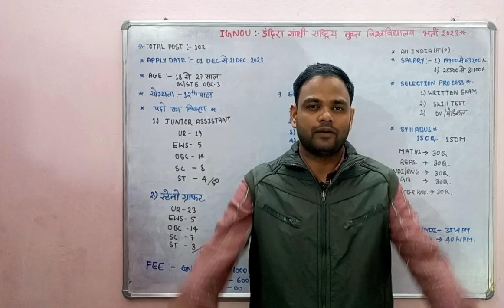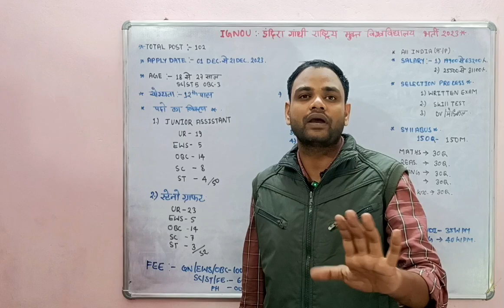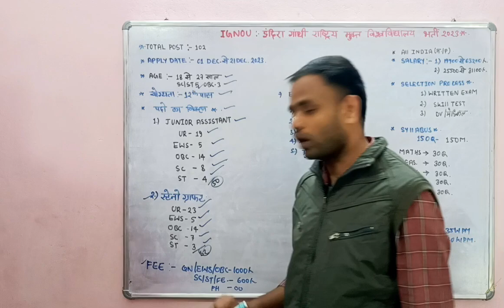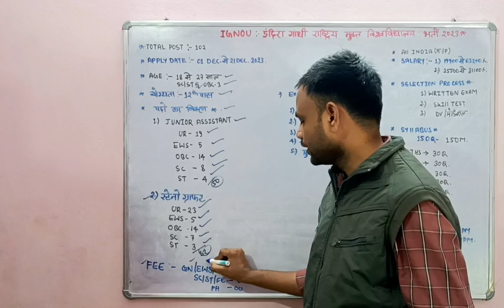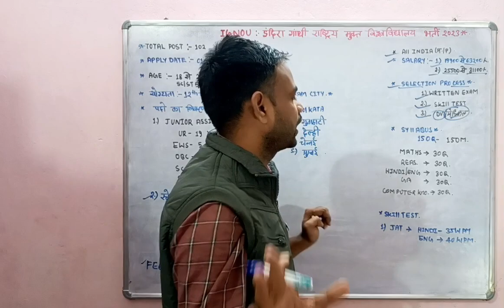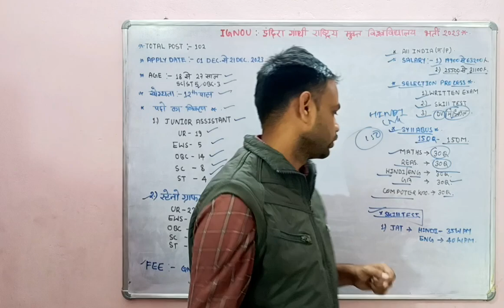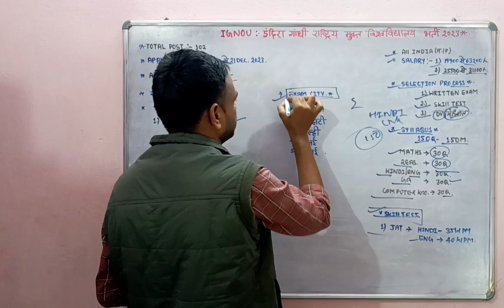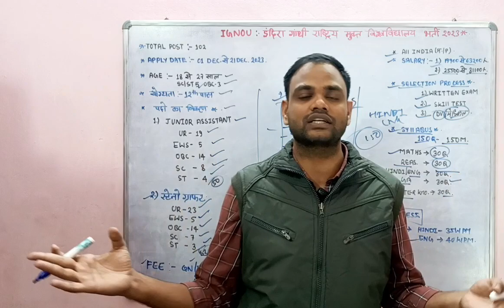इंदिरा गांधी राष्ट्रीय ओपन विश्वविद्यालय भर्ती 2023 | IGNOU GROUP C RECRUITMENT 2023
इंदिरा गांधी राष्ट्रीय ओपन विश्वविद्यालय भर्ती 2023
IGNOU GROUP C RECRUITMENT 2023
IGNOU भर्ती 2023
IGNOU GROUP C VACANCY 2023
इंदिरा गांधी राष्ट्रीय ओपन विश्वविद्यालय नया भर्ती 2023
IGNOU JAT STENOGRAPHER RECRUITMENT 2023
IGNOU JUNIOR ASSISTANT RECRUITMENT 2023
IGNOU STENOGRAPHER RECRUITMENT 2023
IGNOU NON TEACHING POST RECRUITMENT 2023
इंदिरा गांधी राष्ट्रीय मुक्त विश्वविद्यालय गैर शिक्षण पद भर्ती 2023

janmejay classes